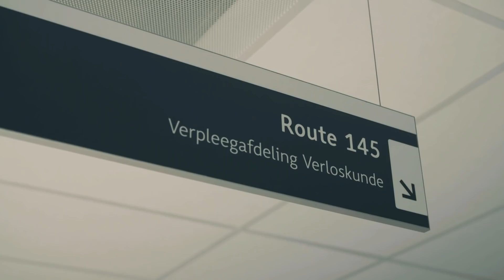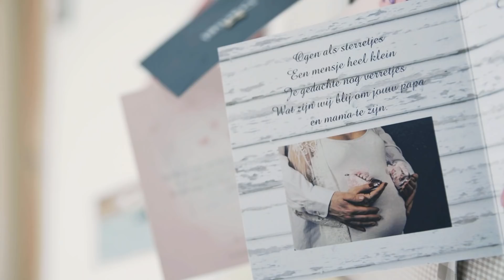“Hitler was ook ooit klein en schattig” | Nachtdieren | NPO 3 TV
In Seizoen 1 van Nachtdieren belandt Ryanne op de verpleegafdeling verloskunde in het Flevoziekenhuis in Almere, waar ze een rondleiding krijgt van Bertruida. Ryanne is erg onder de indruk van de verloskamer, waar vlak voor haar komst nog een kindje is geboren. “Je komt met je hoofd eerst, dan begint je leven… en dan gelijk belasting betalen.”

Deze video is voorafgaand aan de coronacrisis opgenomen.

In Nachtdieren geeft Ryanne van Dorst de grootste nachtbrakers van Nederlanders een plekje in de spotlights. Met haar Mustang rijdt ze door heel Nederland, op zoek naar mensen die in het holst van de nacht nog wakker zijn. Wie zijn deze mensen? En waarom zijn ze nog wakker? Kunnen ze niet slapen of wíllen ze niet slapen? In Nachtdieren onderzoekt Ryanne van Dorst het mysterie van de nacht.

⭐ Documentaires
►Is liefde houdbaar zonder seks?